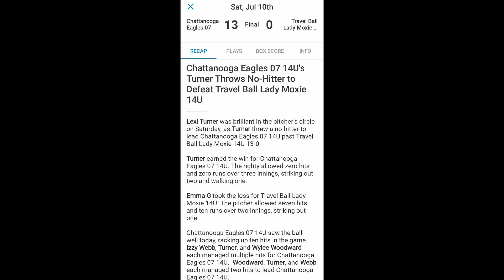Batting during Moxie Game